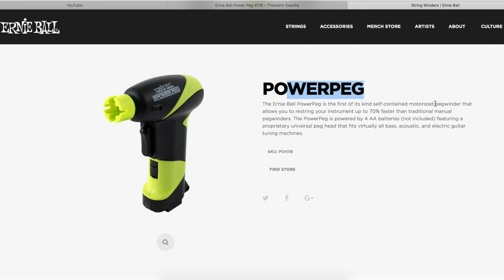ENROLLADOR DE CUERDAS comparación【ELÉCTRICO 🆚 MANUAL】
Dicen que el enrollador de cuerdas electrónico PowerPeg de Ernie Ball es un 70% más rápido que el manual. ¿Quieres ver si es verdad? Este es un vídeo comparativo entre los dos tipos de enrolladores.
El que yo recomiendo
👇👇 Más info útil 👇👇

Marcas de tiempo:
① Introducción [0:00]
② Prueba 1  [1:20]
③ Prueba 2  [4:46]
④ Resumen [7:48]
⑤ Final  [8:46]
Más herramientas:
👇👇 Muchos preguntáis qué herramientas básicas uso y recomiendo. Lo comparto aquí:
🎺Afinador digital
🥇Cuerdas D’addario
🥈Cuerdas Savarez
🎙Grabadora de mano (para grabar ensayos)
☕Café que tomo antes de grabar
Si quieres que hable más de esto pídemelo y hago un vídeo.

@pabloromeroluis Músico profesional, profesor y emprendedor